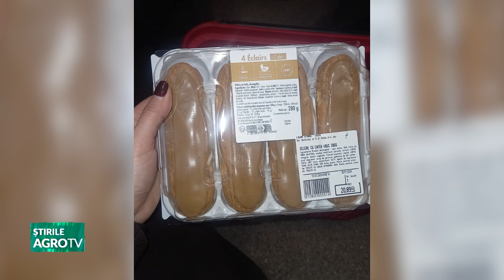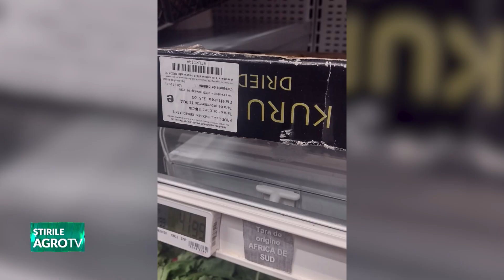DSVSA Iași, amenzi pentru șmecherii din comerț 14 02 2024